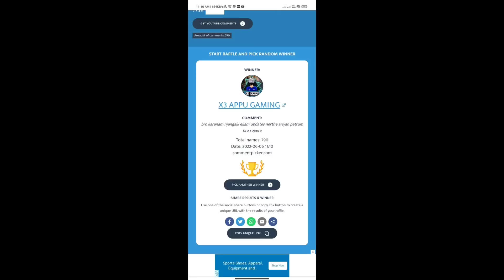NEW BUG ആണോ😳 REDEEEM CODE ഉണ്ട്😍 | NEW TOP UP EVENT | FREE FIRE NEW EVENT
new topup event free fire | free fiee new redeem code - para SAMSUNG,A3,A5,A6,A7,J2,J5,J7,S5,S6,S7,S9,A10,A20,A30,A50

NAME : SHARON
AGE :18
PLACE : KANNUR

free fire tomorrow top up event
tomorrow topup event in free fire
new upcoming topup event

👇 Video Topic👇
next top up event free fire
next fadeed wheel event free fire

FF event
free fire event today malayalam

Cover Topic :-
1) free fire redeem code today
2) free fire redeem code 2022
3) free fire redeem code daily update
4) free fire redeem code today new
5) free fire redeem code site
6) free fire redeem code generator
7) free fire redeem code rewards

free fire new redeem code today 6 june
free fire reward redeem code eid special redeem code
aaj ka redeem code ff 6 june Ff Redeem Codes
2022 ff redeem code today
ff reward Redeem Codes 5 june

😊 Related Tags 😊

1. free fire new event
2. free fire new event today
3. new event free fire
4. ff new event
5. ff new event today
6. free fire new update
7. today free fire new event
8. free fire new events
9. free fire today new event
10. new event ff
11. new event free fire today
12. new event in free fire
13. free fire new event malayalam
14. tonight upadte off free fire